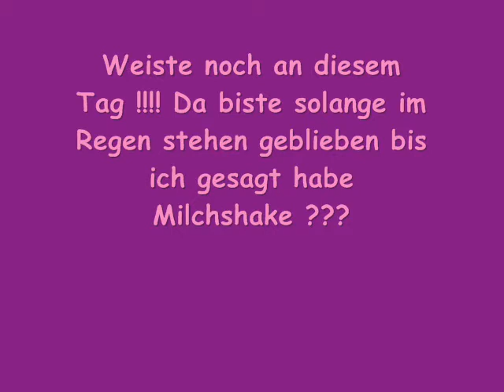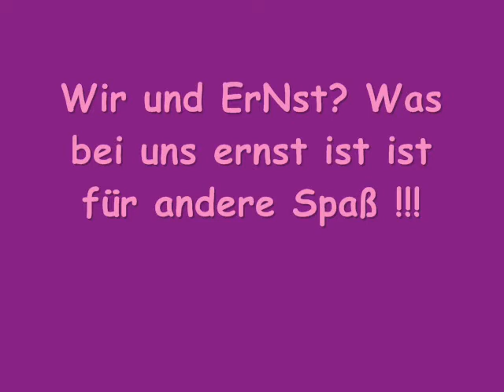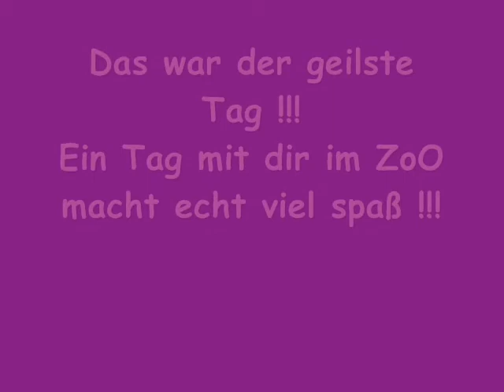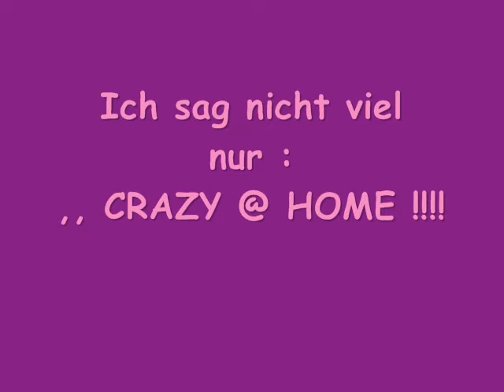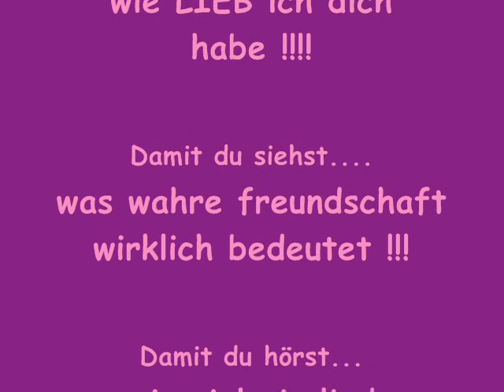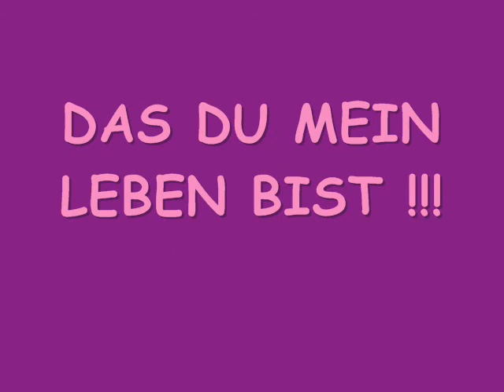Hannah mein ein und alles !!!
Das ist alles für meine ABF